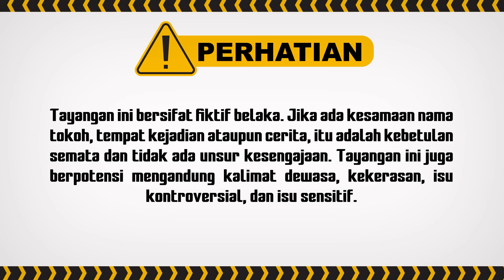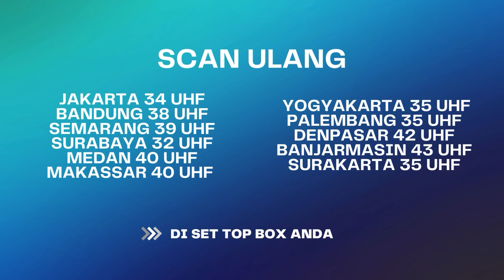HEH BUSET! Salah Nyedot Ini Mah | Tuyul Dan Mbak Yul Eps 39 (5/5)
Ucul Ocol niatnya mau nyedot Ucil, eh malah gagal lagi jadi nyedot Ocol. Dibantuin Ucil tapi malah di tipu, Ucul di sedot juga. Ucil lempar akhirnya Tuan Raja yang bantuin mereka keluar.

000019
092561
000020